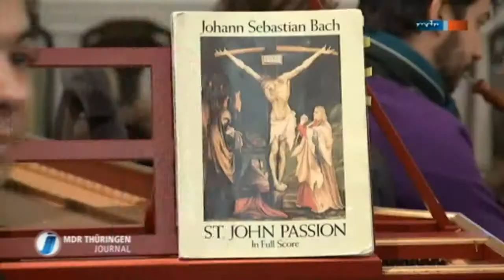MDR German TV Thuringen Journal Article Bachwochen 2013 v6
MDR TV Broadcast in Germany about the Bachwochen 2013 on GoodFriday including myself in the Audience.  The Narration is in German but the conductor PHILIPPE PIERLOT (who is Dutch) is interviewed in English